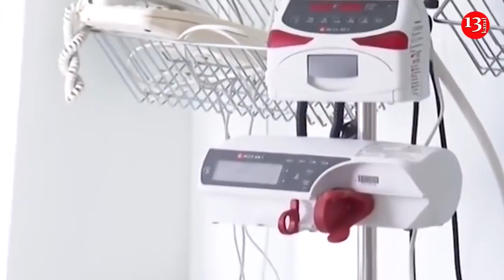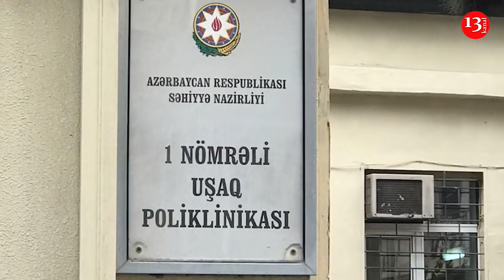Yoxa Çıxan Oqtay Şirəliyev "MAKLER"-liyə başlayıb: Xəstəxana və Poliklinikların həyətini satır!